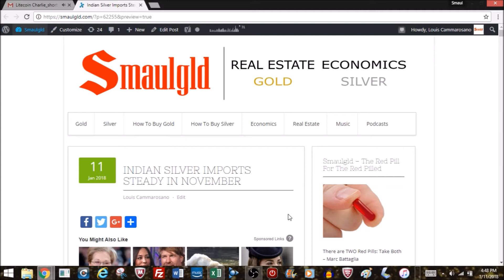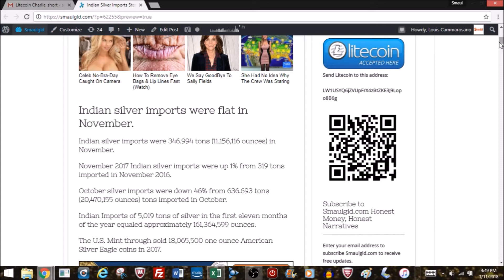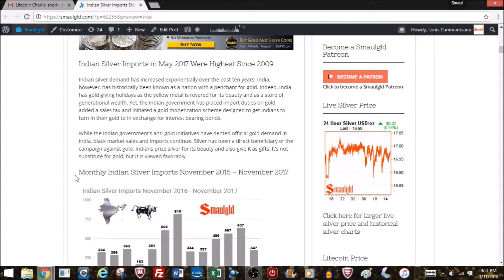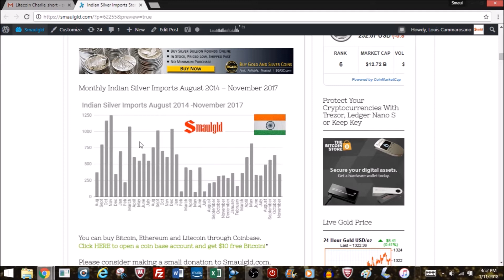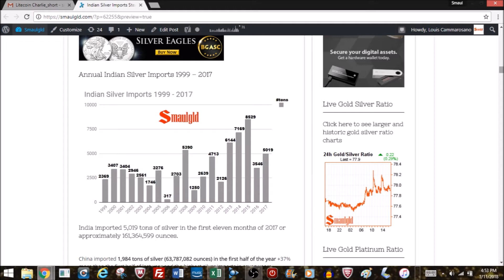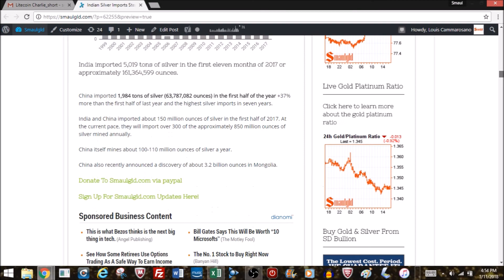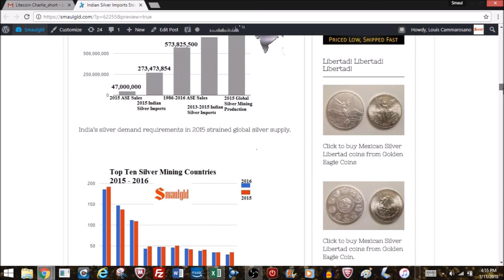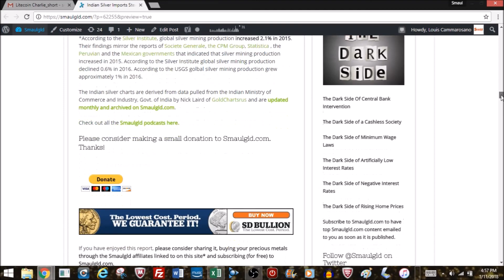INDIAN SILVER IMPORTS STEADY IN NOVEMBER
or Lite Coin LMrV7SRNkNsmRj4tYQiLFcXgpUh213aKw7

PROTECT your cryptocurrencies with hardware wallets Ledger Nano S, Trezor or Keep Key*

to see the blog post and the charts and more gold and silver buying opportunities.